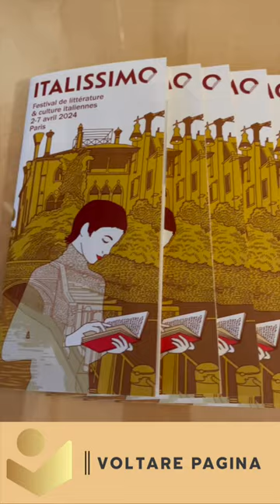📚 2 ITALIANI a PARIGI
Pochi giorni fa, nell'ambito di un bel festival di letteratura e cultura italiane a Parigi, ho moderato un incontro di presentazione delle traduzioni francesi di due romanzi: "Il dolore crea l'inverno" di Matteo Porru e "È quello che ti meriti" di Barbara Frandino.

Su Voltare Pagina vi parlo di libri, letteratura, editoria, eventi culturali, traduzione e lingue straniere, parole e uso delle parole. Questo è un luogo di incontro per scambiarsi consigli di lettura, idee, opinioni, riflessioni.

© Musica e grafica: Alexandre Thorlet.